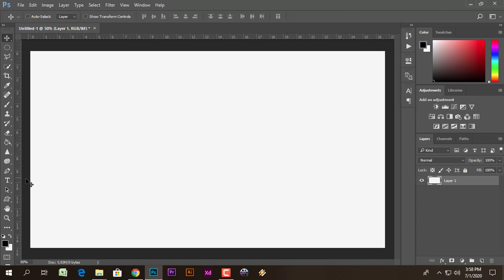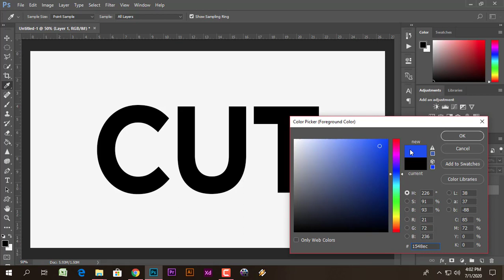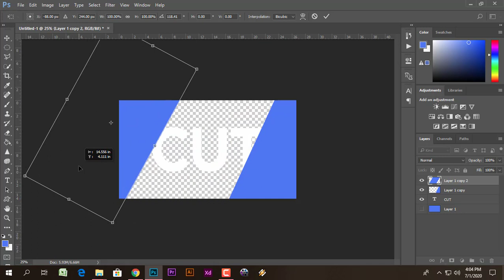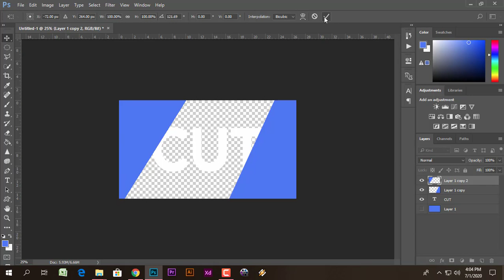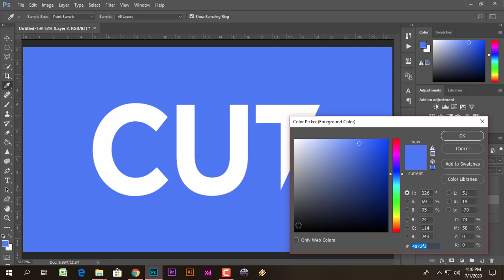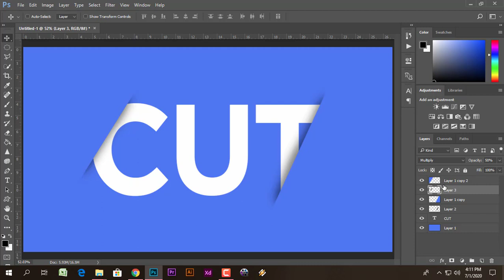Paper Cut Out Effect / Photoshop cc